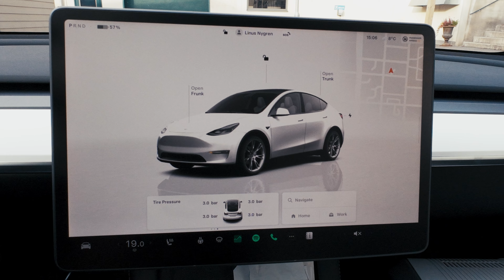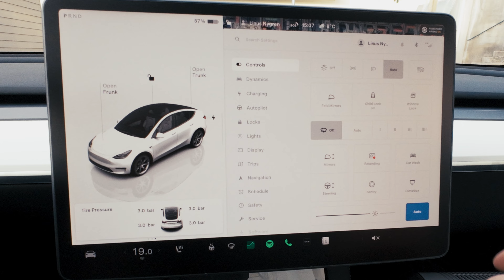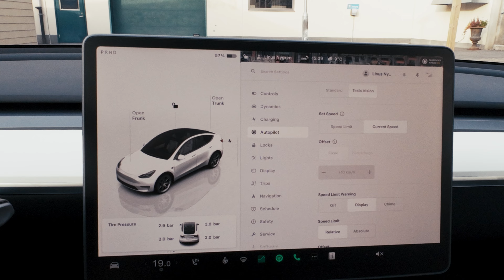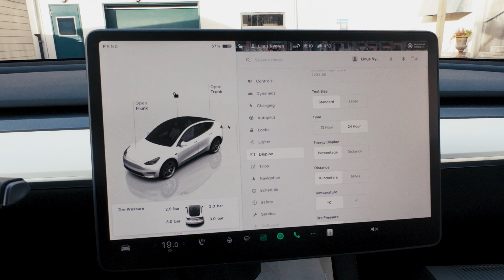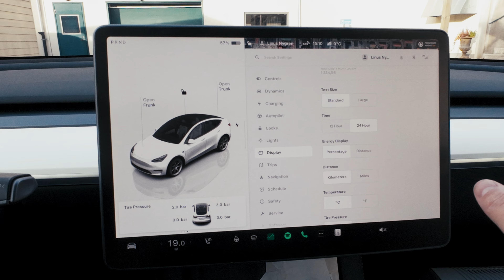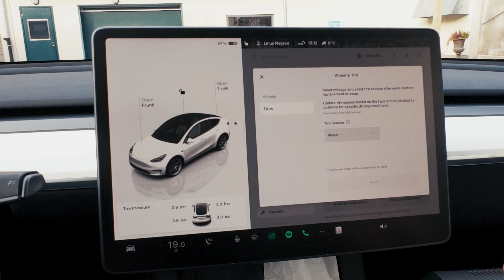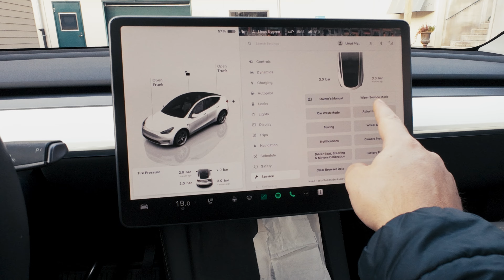The Tesla settings you HAVE to change before the snow comes! - Preparing my Tesla Model Y for winter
This is the first video in a series of videos dubbed "Preparing my Tesla Model Y for winter" where I go through settings, protecting your car for winter, adjusting headlights and more.

These are the settings that you need to consider as winter puts its cold arms around us all (unless you live in the southern hemisphere, in that case - welcome to summer!).

00:00 Intro
00:08 Tire pressure
00:59 Mirrors
01:26 Dynamics
01:51 Charging
02:23 Autopilot
03:14 Lights
03:39 Display (% vs distance war)
04:17 Wheel & tires
05:59 Keep your wipers clean
06:49 Outro